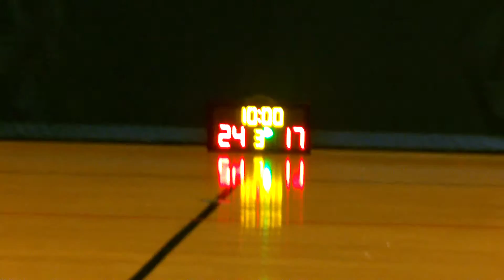STARLEAGUE KL 20151113 Mars vs LSA☆ q3